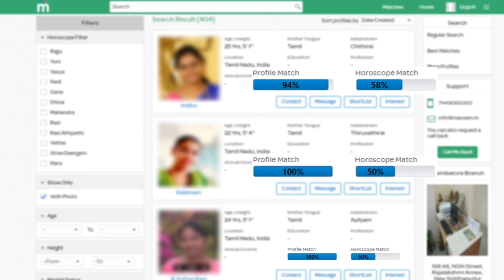WHO WINS THE RACE.? Maari 2 vs Kanaa vs Adangamaru |Box Office| Dhanush, Jayam Ravi, Sivakarthikeyan